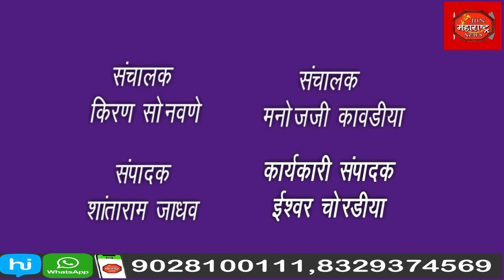मराठा आंदोलकांवर झालेल्या लाठी हल्ल्याच्या निषेधार्थ शेंदूर्णी येथे मुकमोर्चा